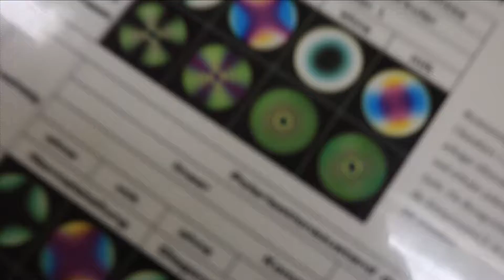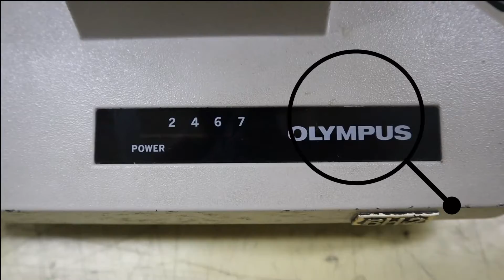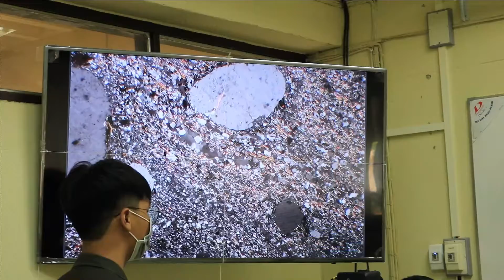[GEC2022] Petrographic Study by Mai G44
โดย ไม้ G44
สาขาวิชาเทคโนโลยีธรณี คณะเทคโนโลยี มหาวิทยาลัยขอนแก่น

ช่างภาพ: หญิง ไม้ และบุ๋ม G44
ตัดต่อวีดีโอ: ไม้ G44